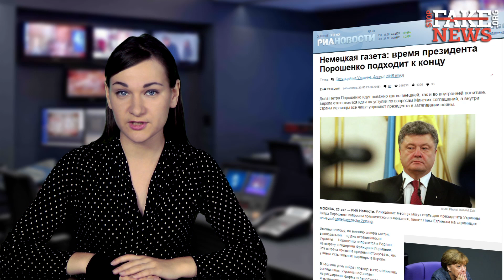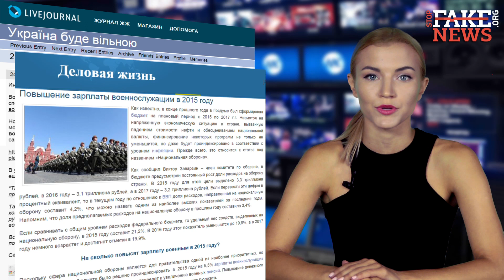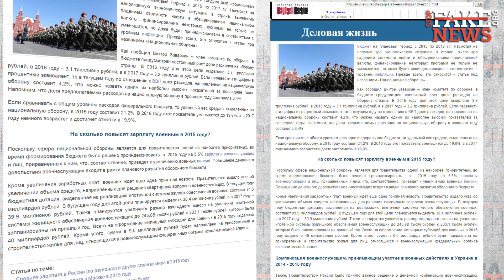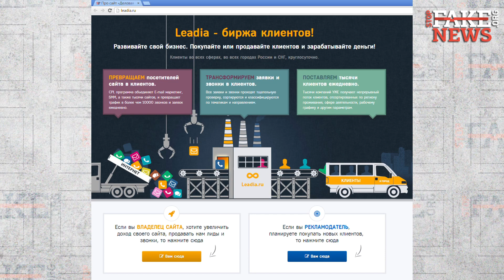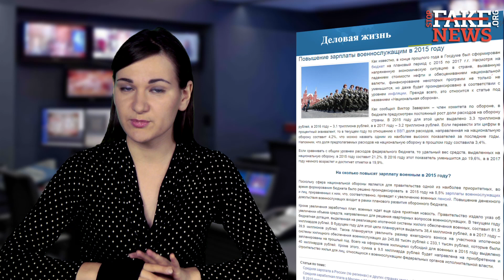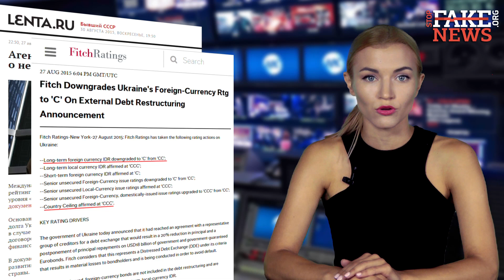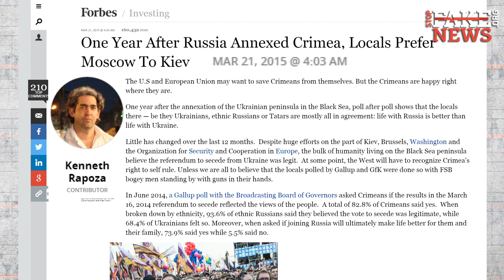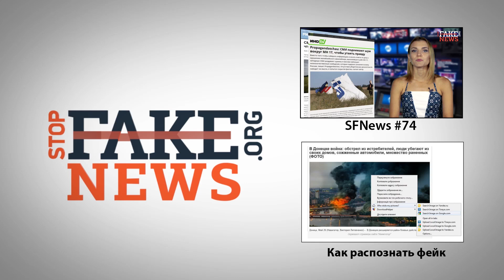Действительно ли власти РФ признали гибель своих военнослужащих в Украине? - SFN #75